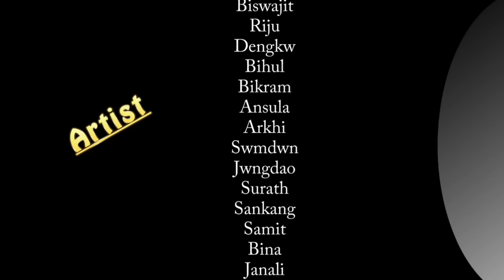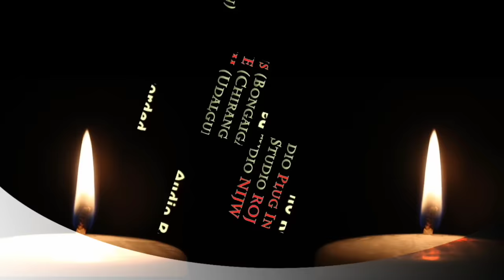kwifwd Full HD Bodo film//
Thanks from
NB Creation